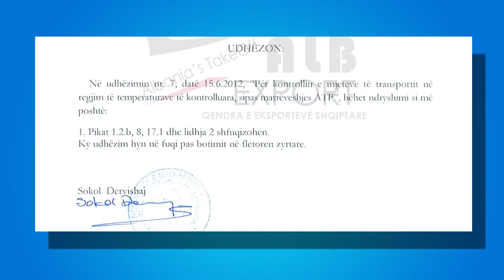KOLAUDIMI I MJETEVE FRIGORIFERIKE,MINISTRIA E TRANSPORTEVE TERHIQET NGA DHENIA ME KONÇESION LAJM